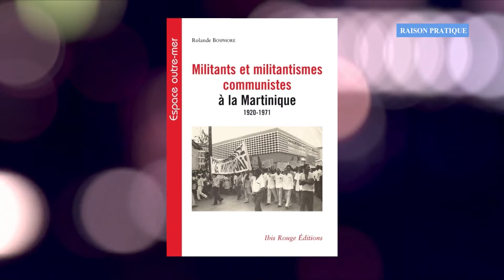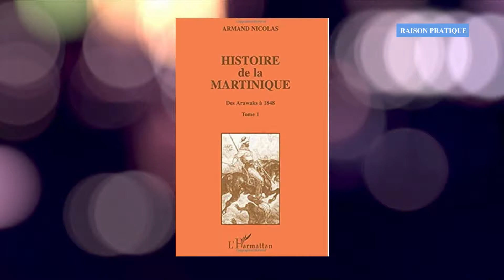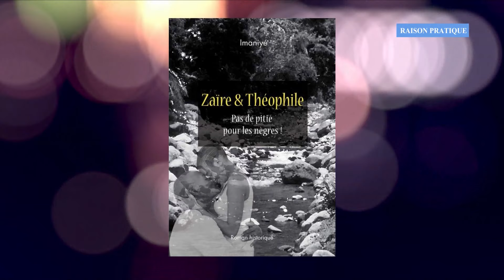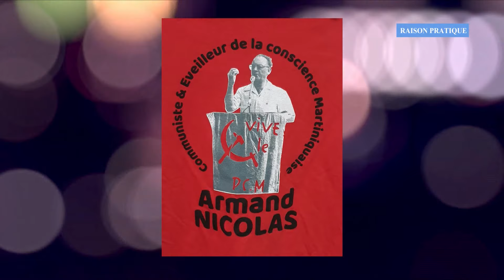Hommage à Armand Nicolas, historien martiniquais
Juliette Sméralda reçoit Imaniyé Dalila Daniel, Rolande Bosphore, Fernand Papaya et Isabelle Nicolas pour rendre hommage à Armand Nicolas, auteur des ouvrages Histoire de la Martinique. Tome 1 : Des Arawaks à 1848, Histoire de la Martinique. Tome 2 : De 1848 à 1939 , Histoire de la Martinique; Tome 3 : De 1939 à 1971.

Rediffusion de l'émission Raison Pratique du 9 février 2022.